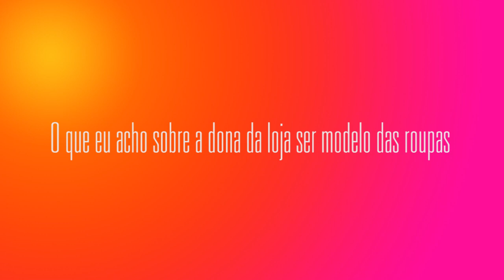Dona da marca ou loja como modelo das roupas? Pode isso, produção?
O que eu acho sobre a dona da marca ou da loja ser modelo das roupas que vende!

O AndressaResponde de hoje vai pra @bella_chic14 que pergunta qual a minha opinião quanto à dona da loja ser modelo ou postar as peças da sua própria loja vestida em si.

Vem comigo!

E se você também quer deixar sua dúvida, use o AndressaResponde nos comentários. 👊🏻

💰Quer dar um passo decisivo na profissionalização do seu negócio de moda? No meu programa digital Moda de Sucesso eu te levo pela mão mostrando o caminho para a prosperidade da sua marca ou loja! ✨👊🏻 Mais informações aqui!

Para adquirir o livro do Bill Aulet, clique